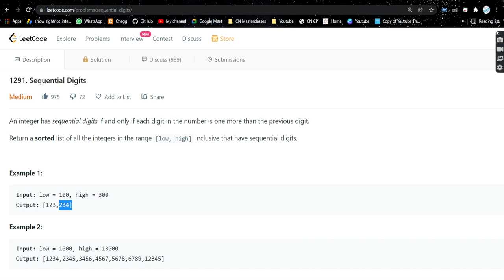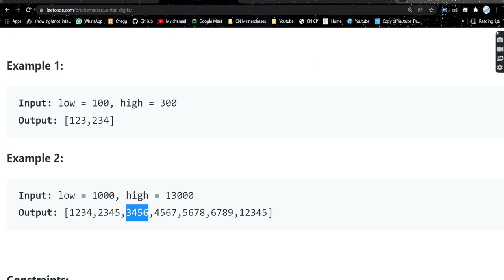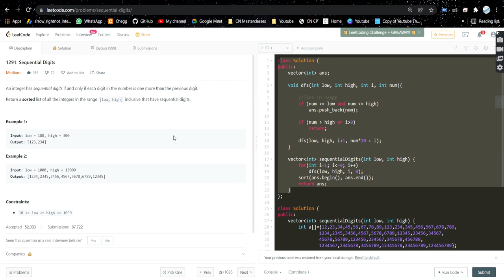Sequential Digits | Leetcode1291 | Recursion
Time Complexity : O(nlogn)